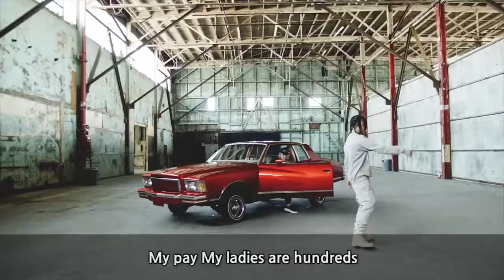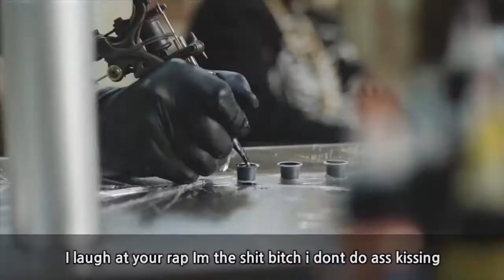ENG SUB) DOK2(도끼)- Wattup (feat. Keem Hyo Eun)